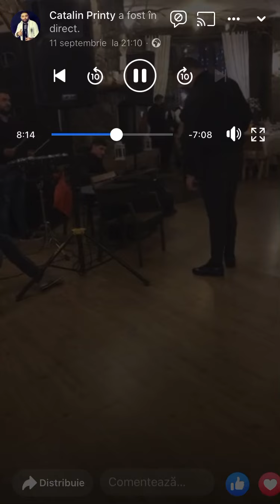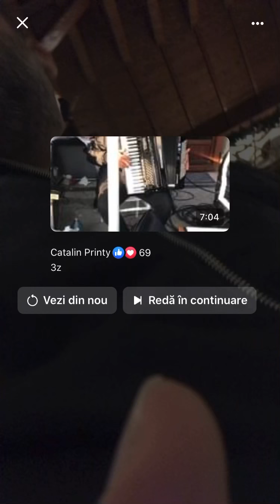Catalin Printy - Con si sefa mai bari (live cover)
Abonați-vă aici la canalul meu pentru ultimile noutati !